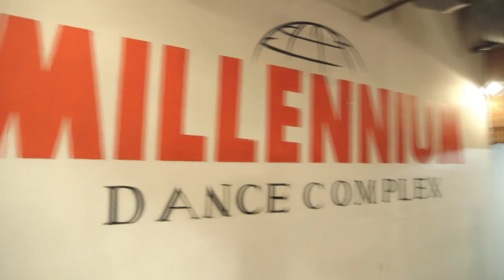The Next :15: Jennifer Does A "Cute 2-Step"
During this deleted scene, Jennifer Williams works with her choreographer to prepare for her "No Bricks" performance.

Don't miss The Next :15 Reunion,  Sunday, April 3 at 7/6c!